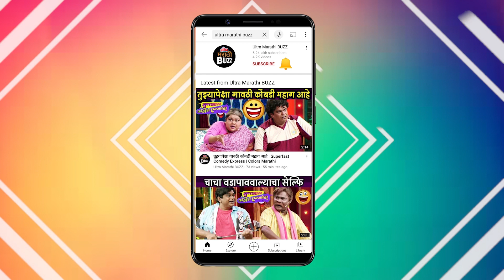'जिवाची होतिया काहिली' | आणि प्रतिक्षा राजला म्हणाली ‘माकड’ | Jivachi Hotiya Kahili | Sony Marathi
'जिवाची होतिया काहिली' | आणि प्रतिक्षा राजला म्हणाली ‘माकड’ | Jivachi Hotiya Kahili | New Serial | Sony Marathi

सोनी मराठीवर जिवाची होतिया काहिली ही मालिका सुरू होत आहे. या मालिकेत राज हंचाळे आणि प्रतिक्षा मुख्य भूमिकेत दिसणार आहेत. या मालिकेत कन्नड मुलगी आणि मराठी मुलीची एक वेगळी प्रेमकहाणी बघायला मिळणार आहे. नेमकी कशी असणार आहे ही मालिका राज आणि प्रतिक्षाची ही धम्माल मुलाखत नक्की ऐका फक्त अल्ट्रा मराठी बजवर!